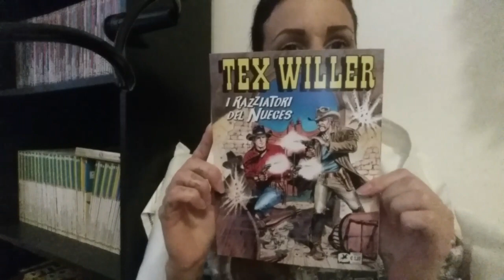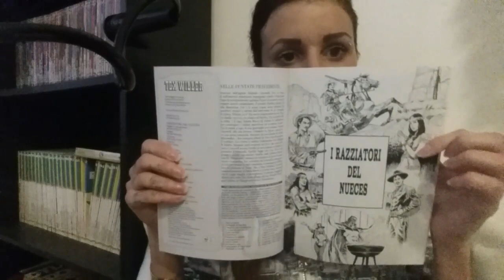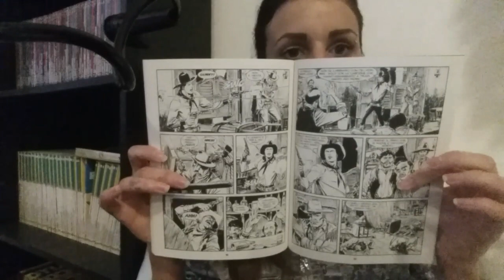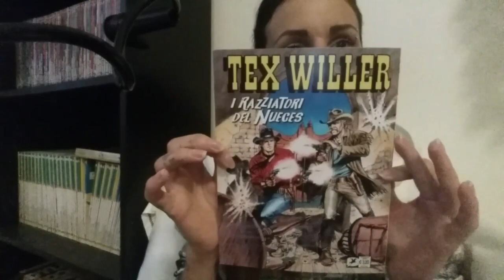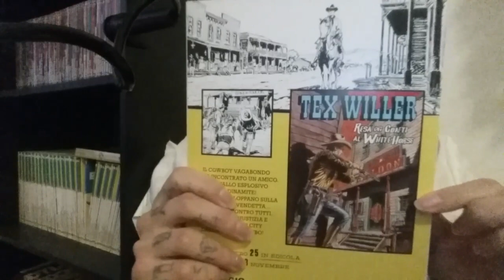Tex Willer n.24 - I Razziatori del Nueces!